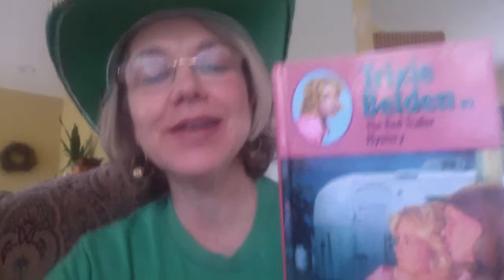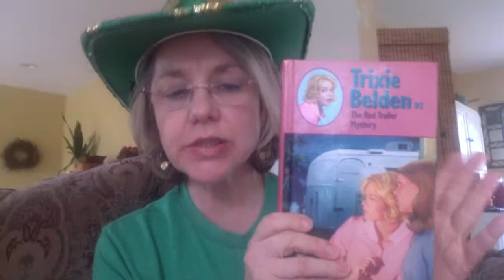Trixie Belden #2 The Red Trailer Mystery Chapter 13